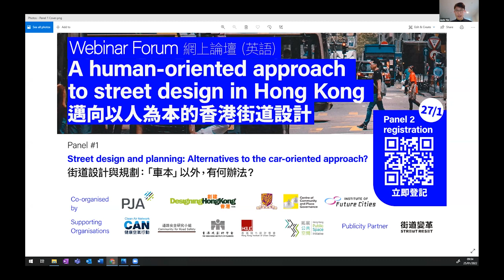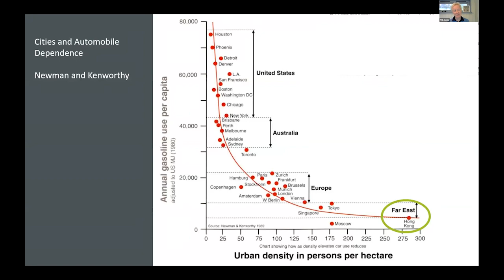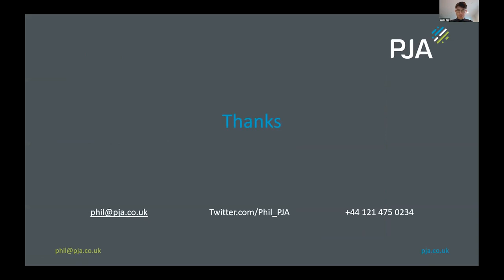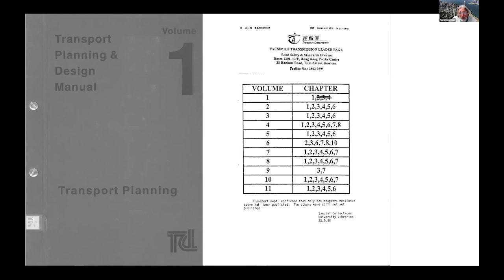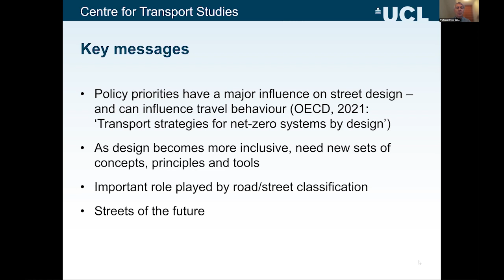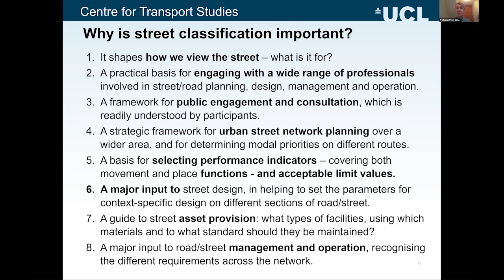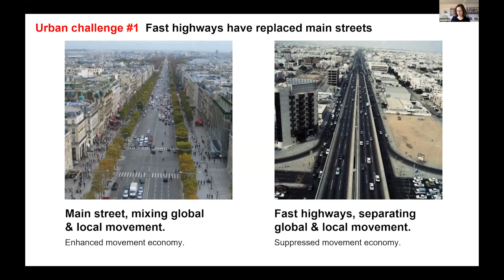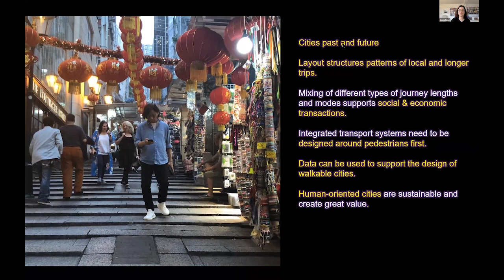Hong Kong Street Design Forum Panel #1 「車本」以外，有何辦法？Alternatives to the car-oriented approach?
到街道變革 FB 專頁延續討論：
➡️【專家學者聚首探索香港「人本街道」的可能性 香港街道設計論壇第一節回顧】

Chapters
0:00:00 Introduction
0:04:36 Phil Jones (PJA), 'Streets: A strategic point of view'
0:29:12 Paul Zimmerman (Designing Hong Kong), 'Walkability in Hong Kong'
0:54:07 Professor Peter Jones (UCL), 'Designing streets for mobility and liveability'
1:16:00 Anna Rose (Space Syntax), 'Data-driven undestanding of street layouts and its implications on planning and design'
1:33:20 Julian Kwong (Community for Road Safety), Response to panellists' presentations
1:40:56 Q&A and Roundtable Discussions

【「邁向以人為本的香港街道設計」網上論壇 (英語) 】
Webinar Forum: A human-oriented approach to street design in Hong Kong

第一節：街道設計與規劃：「車本」以外，有何辦法？
Street design and planning: Alternatives to the car-oriented approach?

創建香港和香港中文大學未來城市研究所社區及地方管治中心，聯同來自英國的運輸規劃顧問公司 PJA，在一月下旬舉辦有關香港街道設計的網上論壇。

街道除了是城市的動脈，亦是我們的公共空間中不可或缺的一環。近年「宜居街道」概念在外國實踐日漸成熟，而疫情的肆虐，更驅使人本的街道設計成為主流，逐漸受大眾所歡迎。

然而，不少香港街道設計仍然以汽車的需求所主導，缺少對城市宜居性的考慮，亦對步行環境、道路安全，以至公共健康帶來負面影響。這次論壇，將匯聚來自不同地域和相關範疇的專家，共同探討何謂「人本街道」，以及如何將這些概念本地化實踐。

PJA, Designing Hong Kong and the The Chinese University of Hong Kong Centre of Community and Place Governance co-organised a two-panel webinar forum on Hong Kong's street design on 25th & 27th January 2022.

Streets are not only how we get from point A to point B, but also an important part of our public realm. The concept of ‘Liveable Streets’ is gaining momentum in many cities in the world, especially since the pandemic has begun. Nevertheless, most streets in Hong Kong are still designed to prioritize the movement of motor vehicles, often without much regard about their place function and place quality for people.

By bringing together both local and foreign experts on the same table, the forum is hoped to spark new insights on how to localise ‘street as places’ and ‘human-centric street design’ as common concepts in Hong Kong.

🚶🏻‍♂️加入我們 JOIN US🚶‍♀️
FB 群組：街道變革 Street Reset